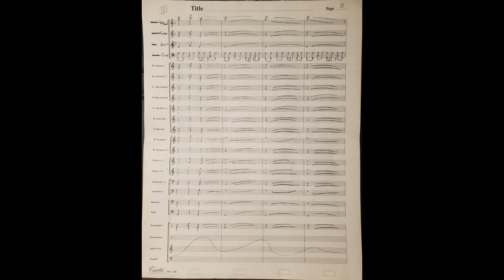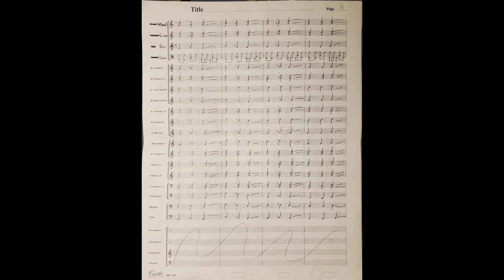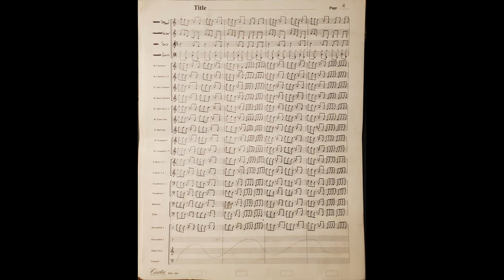The Psycho Donut (New Single) DTSE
A new single (which is also a dance) from the up coming top secret experiment record entitled "Scarlet Wants to Join a Band."